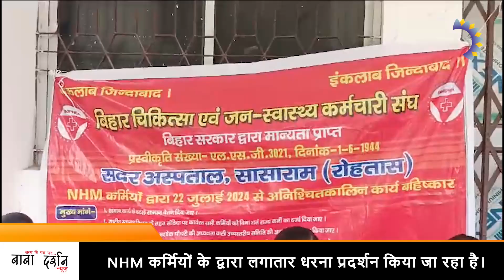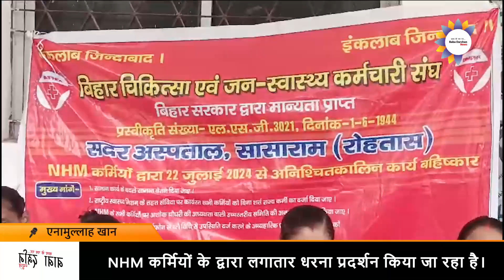ROHTAS : NHM कर्मियों के द्वारा लगातार धरना प्रदर्शन किया जा रहा है।